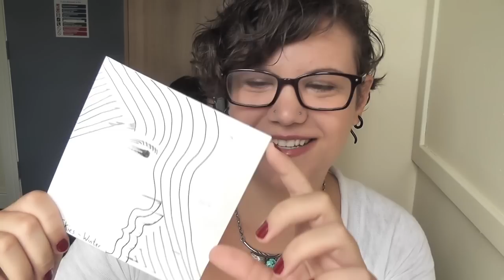i'm moving to thailand and i have talented friends